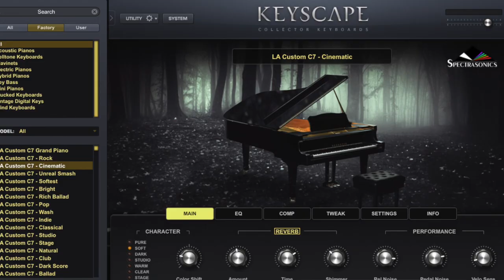PHILIPPE SAISSE | Keyscape Sessions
Grammy-nominated session legend Philippe Saisse improvises a joyful motif inspired by the gorgeous tone of the Cinematic C7 Grand in Keyscape.

Philippe is using a Roland A-88 to play Keyscape in this video. The keyboard stand is a custom Gibraltar build.